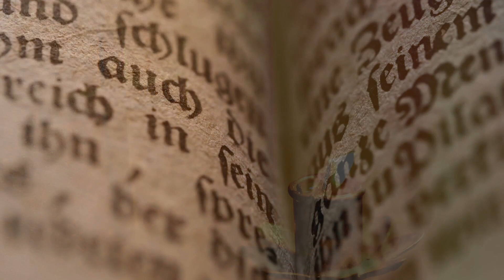Evangelio Diario Lunes 30 de Octubre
Comentario del Evangelio por Pedro Pablo Torres, Diácono